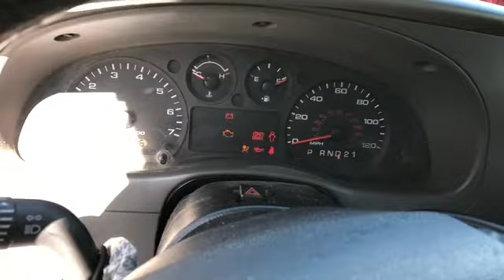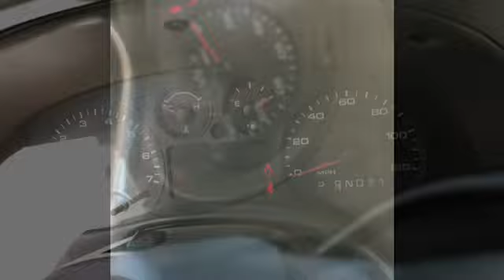How To Fix A Car Gear Shifter Linkage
Hola me llamo carlos gracias por estar aquí espero que disfrutes
mis videos y te ayuden un poquito.
porfavor subscríbete a mi canal regálame un like y no se te olvide activar la campanita para que te llegen las notificaciones.
gracia